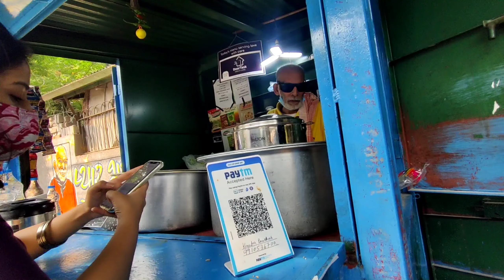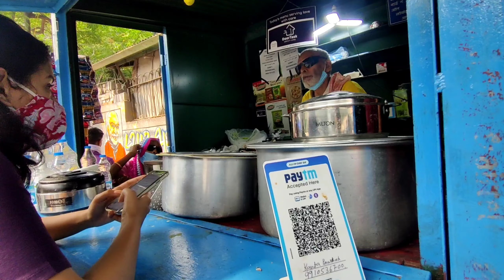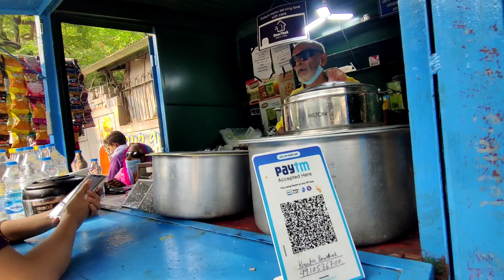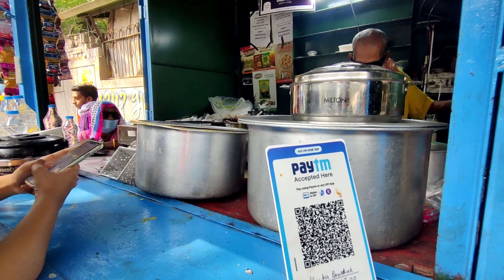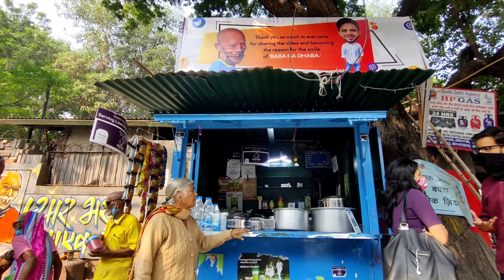Swad Official Gaurav Exposed -- BABA KA DHABA | POLICE FIR | BABA KI JABANI